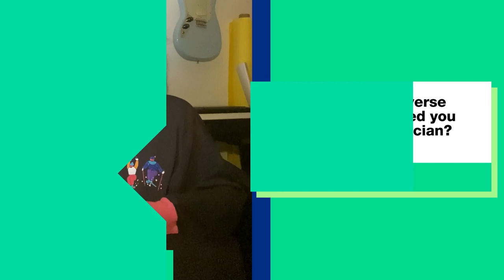Meet Griff: The 19-Year Old Singer Collaborating With HONNE | MTV Meets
Griff is a 19-year old Chinese-Jamaican singer songwriter from the UK. Learn what her experience has been growing up and as an artist coming from such a diverse background, and how it was to work with the guys from HONNE. Exclusively on MTV Asia!